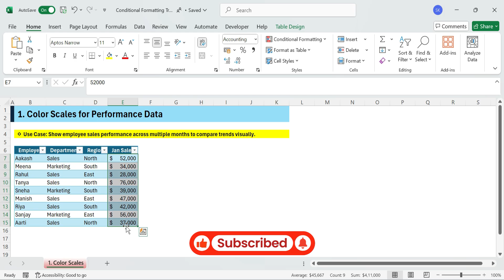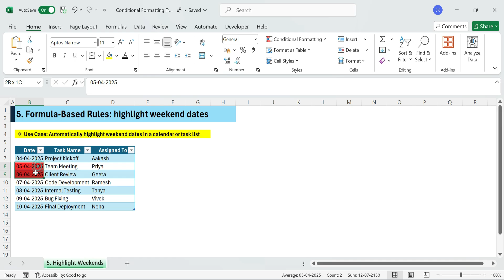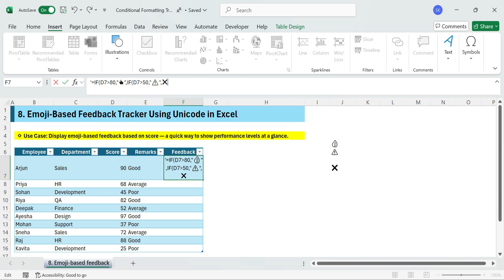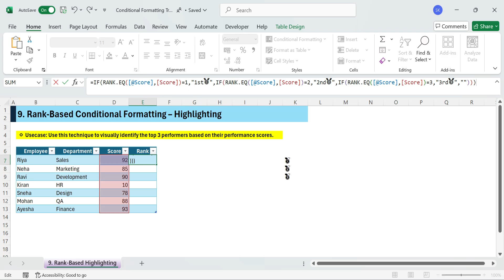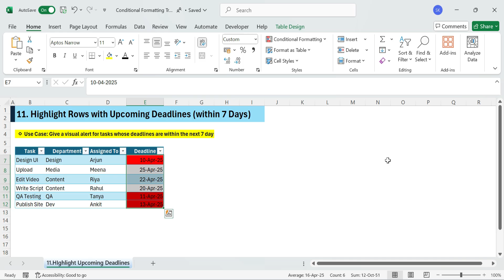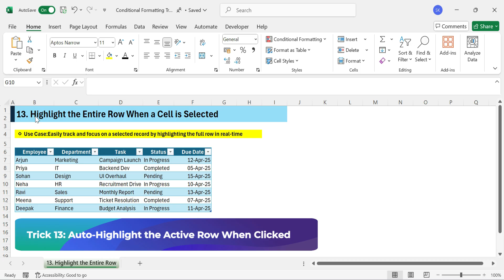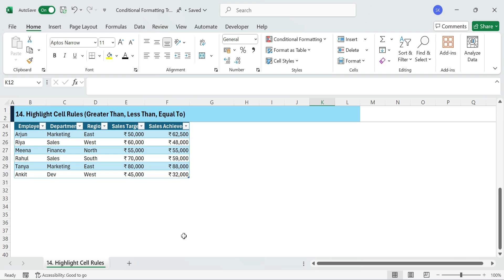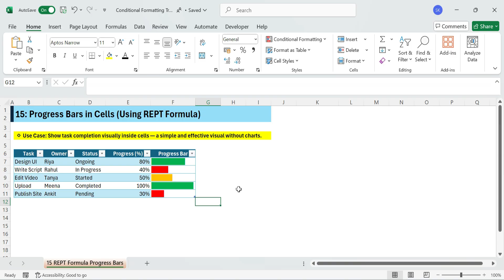🎯 Top 15 Conditional Formatting Tricks That’ll Upgrade Your Excel Skills Instantly!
Welcome to Veda Karna!

🎯 15 Powerful Conditional Formatting Tricks in Excel | Make Your Data Visually Smart & Actionable!
Take your Excel dashboards and reports to the next level with these 15 creative and practical conditional formatting techniques that help you analyze faster, visualize better, and present smarter.

🚀 What You’ll Learn:

✅ Color Scales for Quick Insights
Visualize performance and trends with intuitive color gradients.
✅ Spot Duplicates Instantly
Identify repeated entries and keep your data clean.
✅ Progress Bars Inside Cells
Turn numbers into sleek progress indicators with no charts needed.
✅ Top 3 Highlights with Icons
Use emoji medals to automatically show rank-wise performance.
✅ Weekend Highlighting Using Formulas
Format weekend dates automatically in your schedule data.
✅ Detect Missing Data & Errors
Instantly catch blanks or formula issues with smart highlights.
✅ Traffic Light Icon Sets
Show task status using Red, Yellow, and Green indicators.
✅ Emoji-Based Feedback Tracker
Use fun emojis to review employee or student performance.
✅ Custom Rank-Based Highlighting
Highlight top performers visually without manual sorting.
✅ Multiple Condition Highlights (AND/OR)
Track high-value sales by region and value together.
✅ Upcoming Deadlines Tracker
Never miss tasks due in the next 7 days.
✅ Dynamic Dropdown Status Highlighting
Change row colors based on dropdown selections like "Pending", "Done", etc.
✅ Active Row Highlighter
Highlight the currently selected row dynamically.
✅ Smart Score Bands
Auto-highlight scores below 50, between 50-80, and 80+.
✅ Bar Charts with REPT Function
Build mini-bar visuals inside cells using formulas only.

Timecodes
00:00 - Introduction
00:11 - Trick 1: Color Scales Formatting
00:32 - Trick 2: Highlight Duplicates
00:59 - Trick 3: Data Bars Inside Cells
01:28 - Trick 4: Highlight Top Performer
02:08 - Trick 5: Weekend Dates Highlighter
02:57 - Trick 6: Highlight Blank and Error Cells
03:44 - Trick 7: Traffic Light Icons
04:15 - Trick 8: Emoji Based Feedback
05:58 - Trick 9: Rank-Based Highlighting
08:04 - Trick 10: Highlight  Multiple Conditions
09:01 - Trick 11: Highlight Upcoming Deadlines
09:53 - Trick 12: Dropdown-Based Formatting
11:51 - Trick 13: Highlight Active Row on Click
12:38 - Trick 14: Greater Than Less Than Equal To
14:31 - Trick 15: REPT Formula Progress Bar
16:05 - Outro

💬 Let us know which trick you loved the most in the comments below!